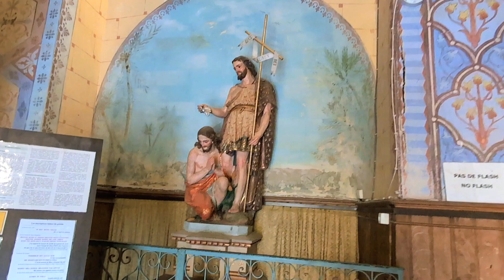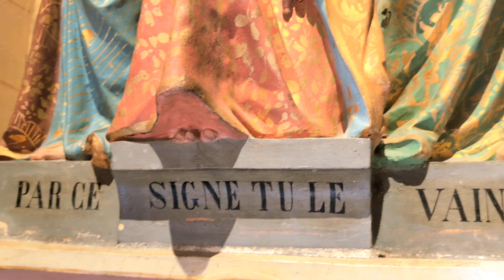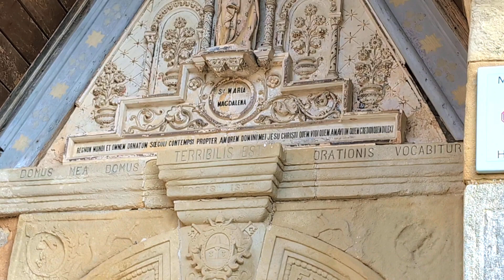visite de l'église Sainte Marie-Madeleine de Rennes-le-Château